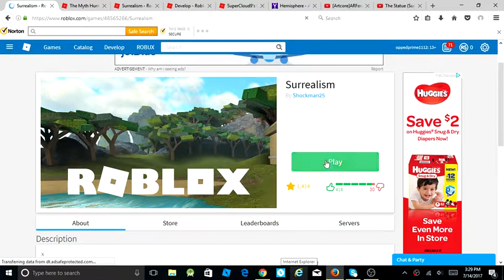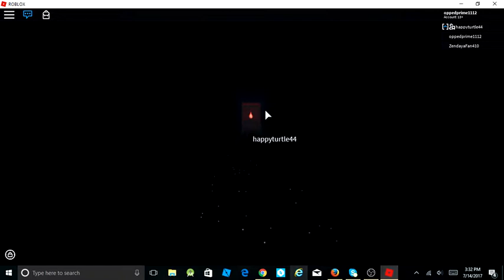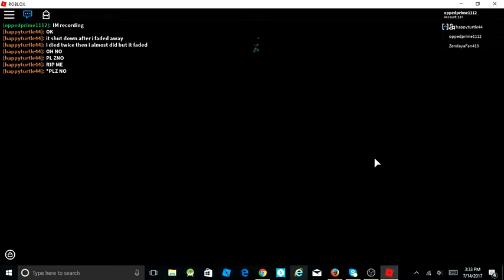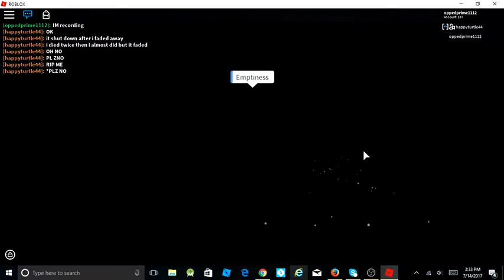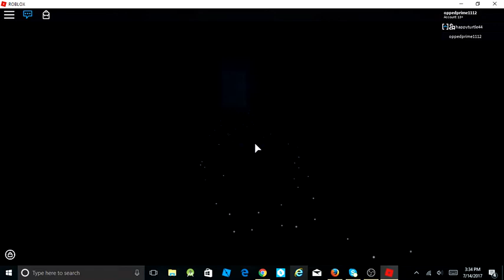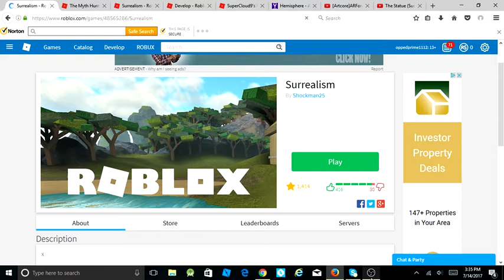Surrealism (The Statue Creepypasta Updated Ending)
1. Stand on the moon for a period of time.
2. Solve the puzzle. (All lights lit up, blue)
3. Follow my actions through the maze. (Find the 5 flames throughout the maze and head for the end.)
4. Profit
Upload later tonight!

Sorry for not uploading for months, i'm lazy :P I promise more frequent uploads from here on out.